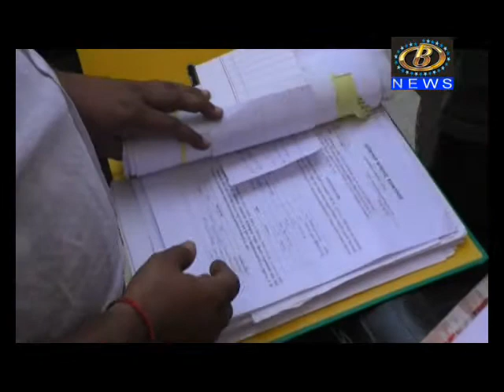इचलकरंजीत बेकायदेशीररित्या गौण खनिज उत्खनन, महसुल विभागाकडून पंचनामे सुरू